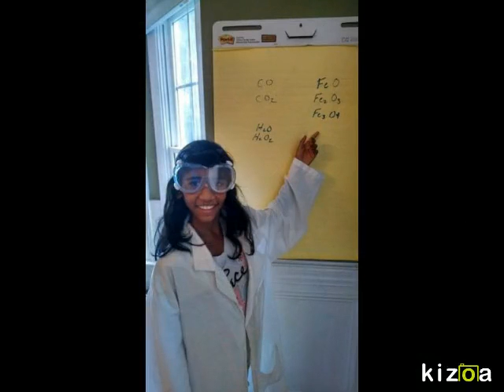Science Experiment Highlights 2015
Get inspired to learn as you get a look into some of the FUN and engaging hands-on experiments that High Touch High Tech brings to your children all over the United States and Internationally every year!